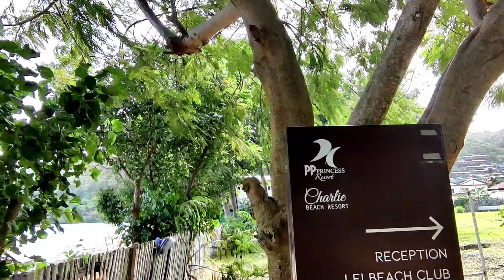Thailand: Phuket to Phi Phi Phi Island tour guide Part-1, Most Beautiful Island of Thailand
In this Vlog we are going to Phi Phi Island from Phuket by Cruise and we will be staying in Ibiza party hostel which is best party hostel of Phi Phi Island and we will be exploring amazing beaches of Phi Phi Island which gives us feeling of heaven.